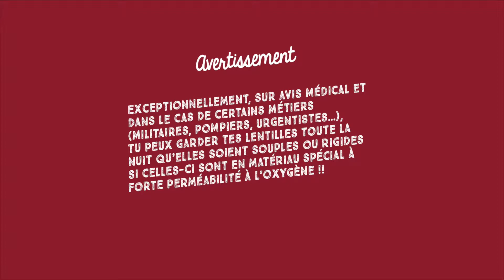LunooTuto - Les lentilles de contact - Episode n°1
✨ Qu'est ce que les lentilles de contact ? Comment les choisir ?✨

🎈Accédez à nos sites web🎈